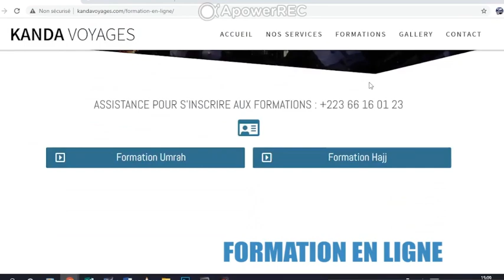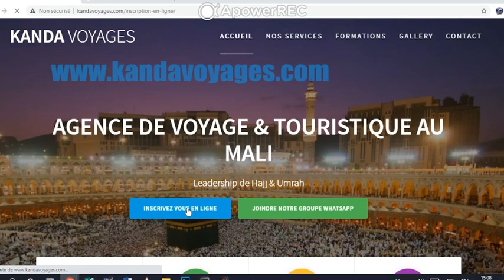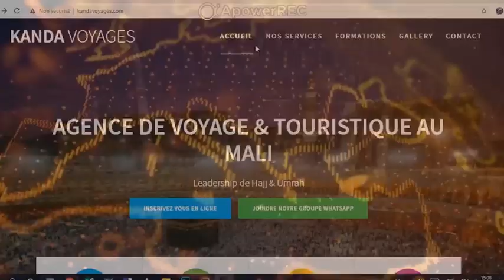DIRECT_21_03_2024 | ESPACETAFSIR | OUSTAZ ABDOLLAH TRAORE